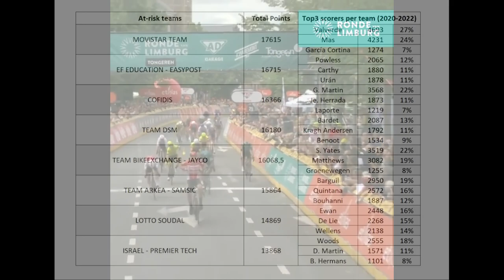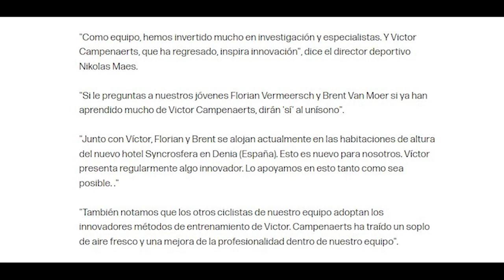Los 12 MEJORES FICHAJES de la TEMPORADA 2022!!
Tenemos un nuevo top!
¿Cuáles han sido los mejores fichajes de la temporada ciclista 2022? ¿Estarán grandes estrellas como Peter Sagan, Sam Bennett o Miguel Ángel López?
En este vídeo analizo y clasifico los que yo creo que han sido las mejores incorporaciones en el mundo del ciclismo de la pasada temporada, basándome en el rendimiento deportivo, las expectativas que se tenían de los traspasos, la sorpresa que han podido llegar a dar, etc.
También hay un espacio para las menciones de honor y que no han entrado en el top, donde hay numerosos ciclistas del Team Qhubeka NextHash.
Evidentemente, es mucho más fácil analizar esto ahora que al inicio de la temporada, eso está claro, pero para 2023 traeré un vídeo en una o dos semanas con los mejores fichajes para la entrante temporada 2023.

CAPÍTULOS
0:00 – Introducción
0:31 – Top 12
1:13 – Top 11
1:45 – Top 10
2:19 – Top 9
3:05 – Top 8
3:37 – Top 7
4:09 – Top 6
4:44 – Top 5
5:19 – Top 4
6:00 – Top 3
6:36 – Top 2
7:25 – Menciones de honor
9:56 – Top 1
10:55 – Despedida